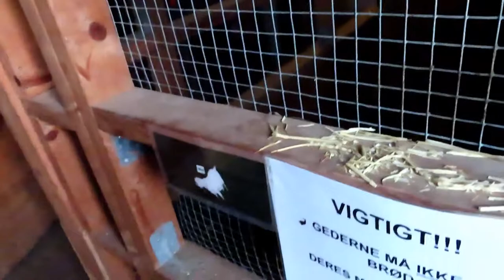goatlog: Return to the forbidden zone (2018-10-22)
The goatsa aren't supposed to go up to the 'forbidden zone'. But grandma wants what grandma wants.